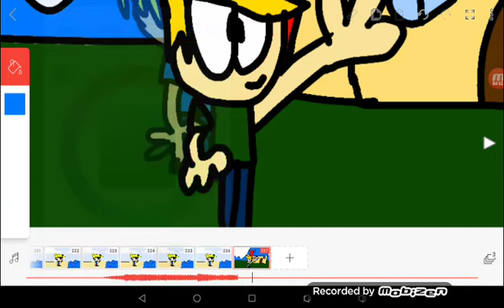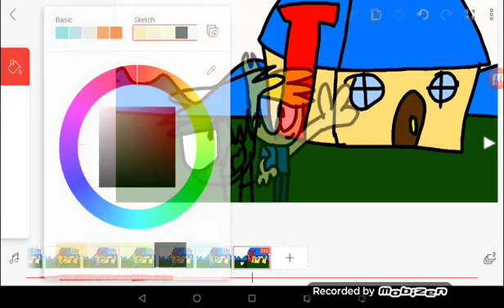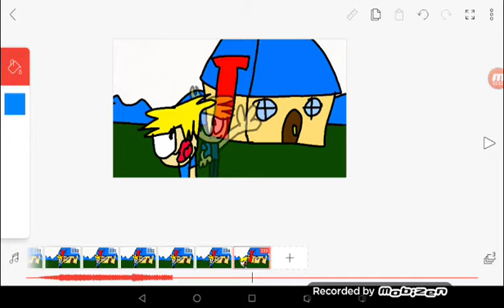Behind the scenes anmal crossed